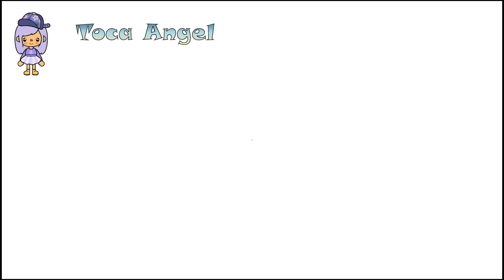WHO IS THE KILLER?? EPISODE 1 | TOCA BOCA SAD STORY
NEW SERIES ON TOCA ANGEL!!
WHO IS THE KILLER??
Our house is robbed so victims can't be avoided.
Follow for new episodes to reveal who the killer is!